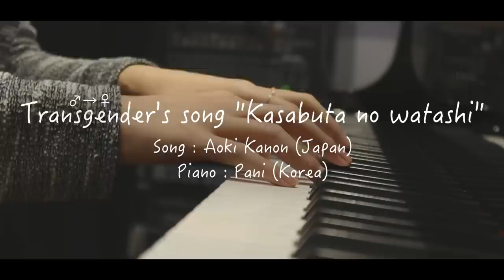【MV】かさぶたのワタシ piano ver（青木歌音&Pani）